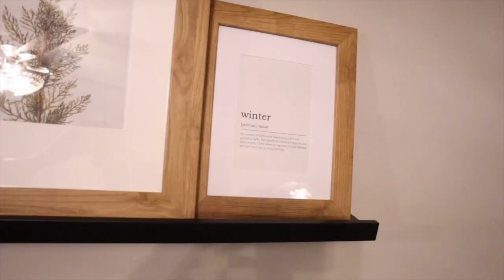Antique booth redesign, pricing items for sale, and mini thrift haul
I'm redesigning my booth to incorporate more antiques and true vintage items. Especially mirrors and furniture that doesn't have to be painted. I've been selling inside Barrett Street Antique Mall in Virginia Beach for two years now.

Join my online, self paced video course for just $150 and learn my best practices for starting and growing your thrift reselling business.

Shop my favorite home decor, craft, and more items on amazon!